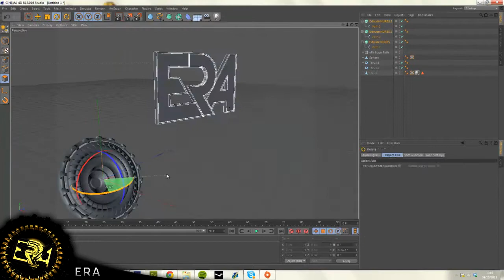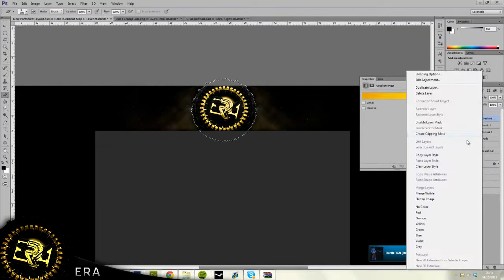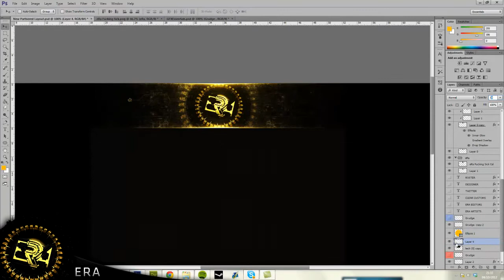eRa | By Mason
This is a bg i made for eRa, wanted to test out modelling in a bg and get used to some of the new commmonly found features known as 'grunge'. Its weird being shit at doing bgs. Anyway, any feedback is appreciated. Hope you enjoy it!

- Mason